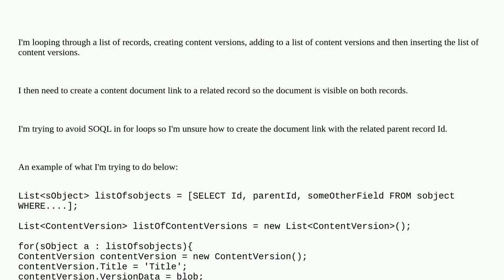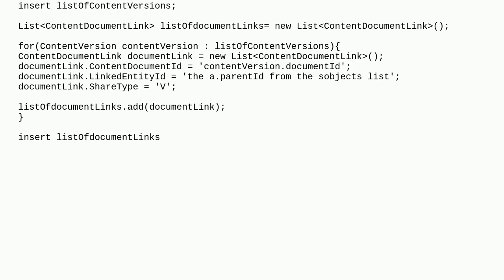Salesforce: Inserting List of ContentVersions and ContentDocumentLinks at the same time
Inserting List of ContentVersions and ContentDocumentLinks at the same time

A special thanks goes out to the awesome community

  bulkification contentdocumentlink